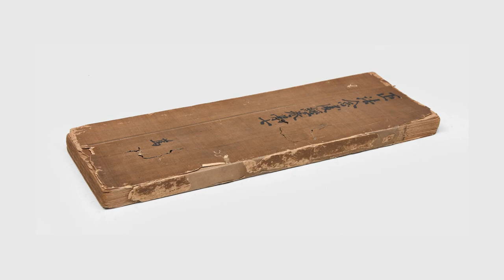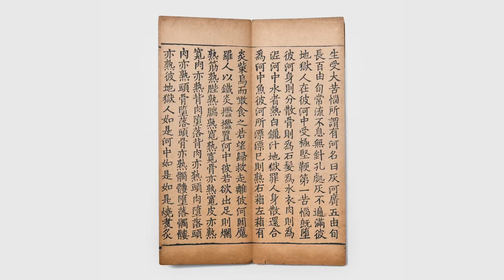BUDDHISM. Saddharmasmrtyupasthanasutra (“Sutra of Right Mindfulness”).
A remarkable surviving fascicle from a famous early Chinese edition of the Buddhist canon, printed during the Song dynasty at the Yuanjie (later Zifu) temple in Huzhou. The respect given to Buddhists texts has ensured the institutional survival of a couple of near-complete Yuanjie sets, but any examples of Chinese printing of this age are exceptionally scarce in commerce. We have traced only three works on paper printed before 1300 in Western auctions since 1980.
Multiple characteristics suggest that this particular example is from the Yuanjie edition. Phonetic glosses at the end of the fascicle, the size of the printed area, and the number of pages, columns and characters per sheet, are consistent with other known examples. The first sheet also gives the name of the block carver as Shi Hong. A carver of the same name is known to have been active in the Huzhou region during the Southern Song period and was involved in other projects including editions of the Shuijing zhu (an ancient geographical treatise) and the Lotus Sutra.
Scholarly research has revealed that the carving of the blocks for the Yuanjie edition of the Buddhist canon commenced at some point between the 1110s and 1140s. Once carved, they were used to print copies until being burned by Mongol invaders in 1276. Subsequently, this edition was unknown in China until the bibliophile Yang Shoujing (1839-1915) brought an almost complete set back from Japan in the late 19th century.
Li and He write that surviving volumes from the Yuanjie edition “are already very rare in China”. Near-complete copies are held at the National Library of China and Tokyo’s Sanenzan Zojo Temple. Scattered volumes are found in other institutions including the Gansu Provincial Library, the National Palace Museum in Taipei, and several other temples in Japan.
Provenance: Osaka Bookseller's Guild (Kotenkai), 119th Anniversary Auction, Osaka, 28-30 May 2021, lot 947; private collector in UK.